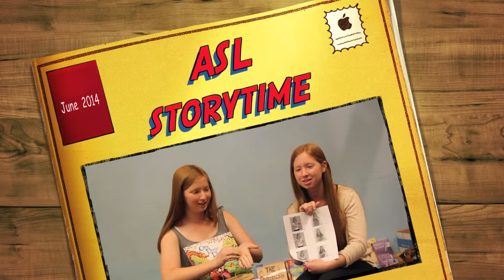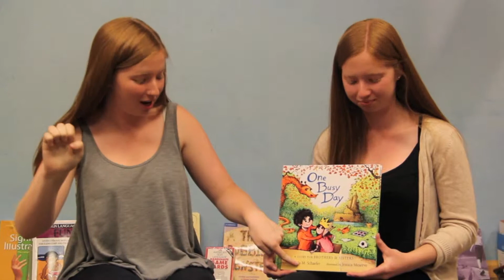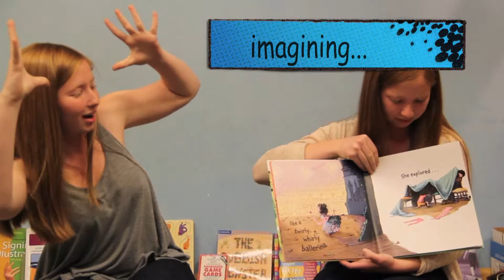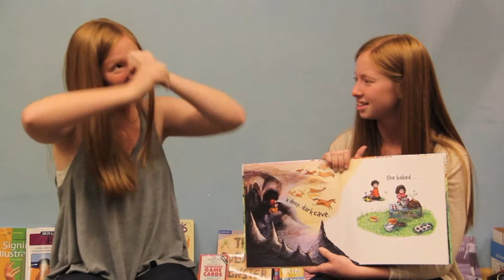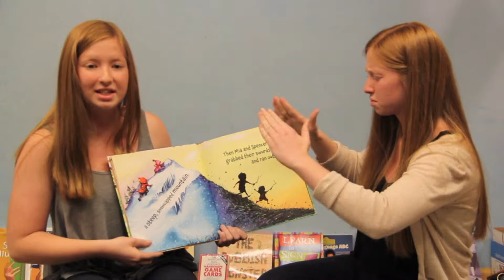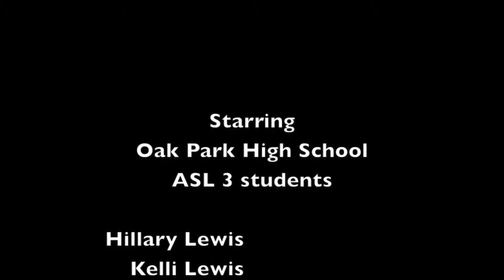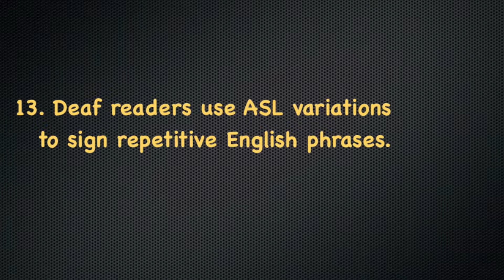One Busy Day in ASL 2014